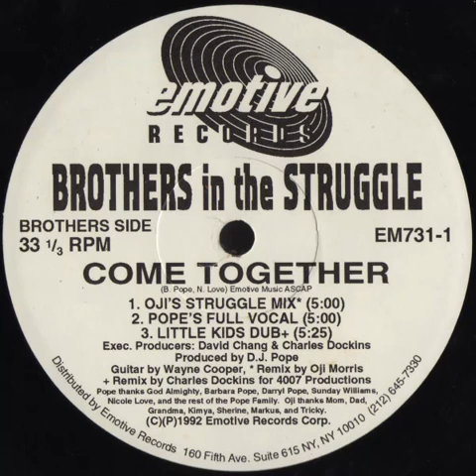Brothers In The Struggle - Come Together (little kids dub) Emotive records 1992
Brothers In The Struggle - Come Together (little kids dub)
Emotive records 1992